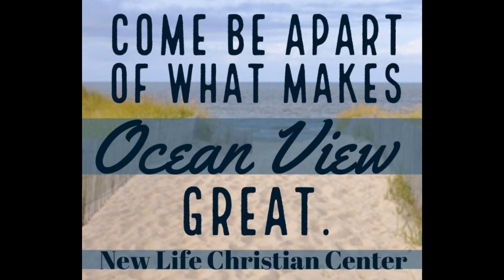Occupy Until I Come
Sunday Message from Pastor Rodney

3921 Pleasant Ave, Norfolk, VA